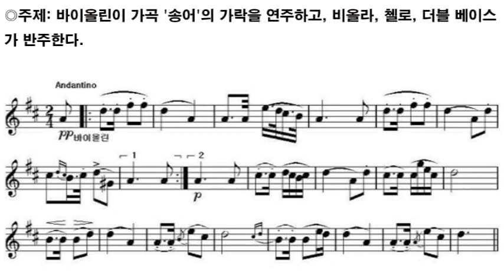Schubert Piano Quinte 'The Trout 00theme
Schubert Piano Quinte ''The Trout' theme
슈베르트의 예술가곡 ‘송어’와 피아노 5중주 ‘송어’ 비교학습을 위한 감상자료 '주제'